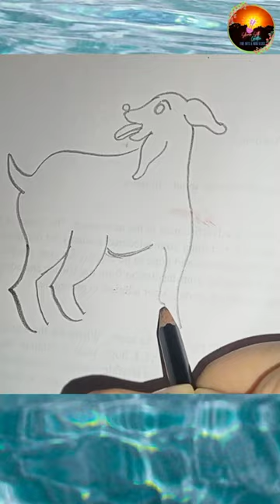easy drawing of dog 🐕art drawing dog Shivam Seth creative